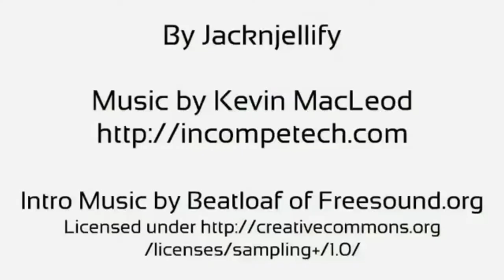BFDI Intro in G Major 7